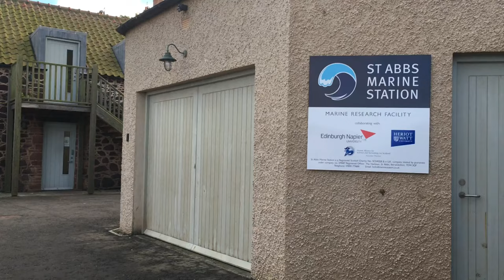Edinburgh Napier University | SAS | St Abbs Marine Station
Edinburgh Napier's Reader in Marine Sciences Karen Diele introduces the St Abbs Marine Station and explains more on its facilities and the partnerships that work from it.

School of Applied Science (SAS)